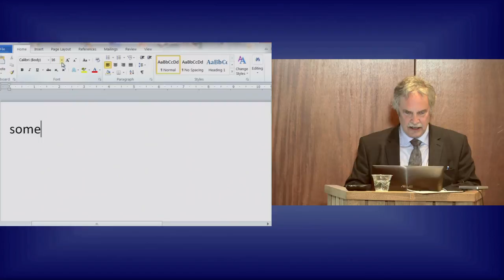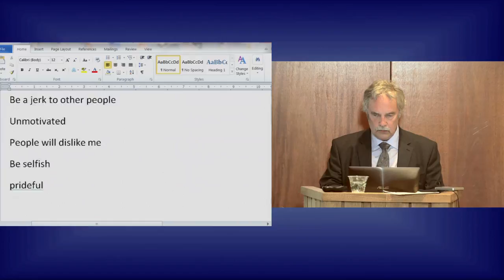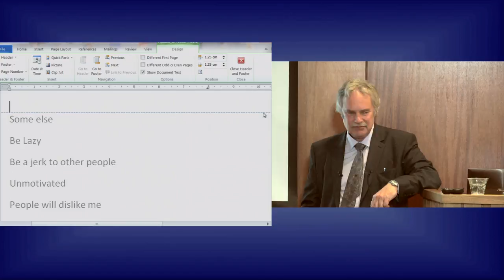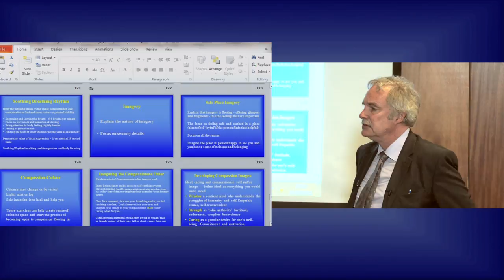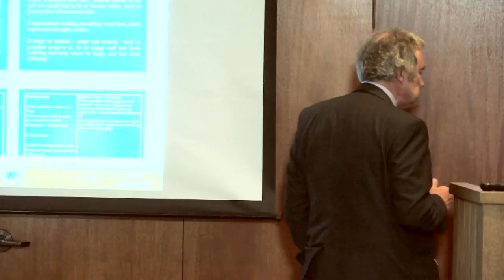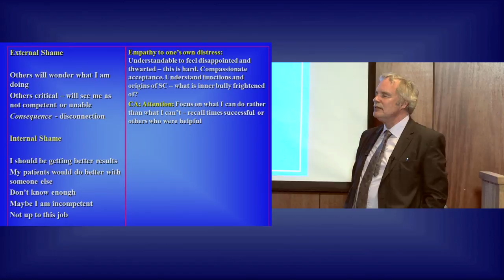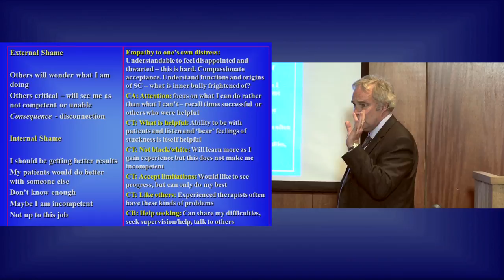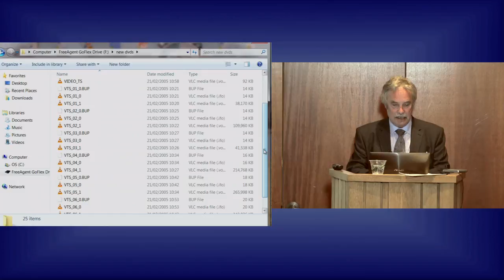Workshop Part 4: Dr. Paul Gilbert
A full day workshop with Dr. Paul Gilbert, Creator of CFT, Compassion Focused Therapy - part 4